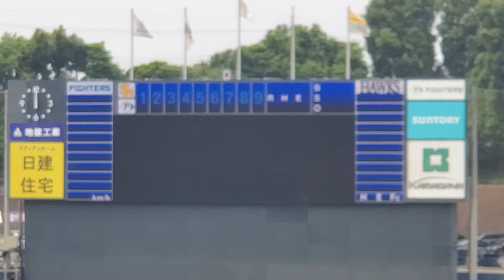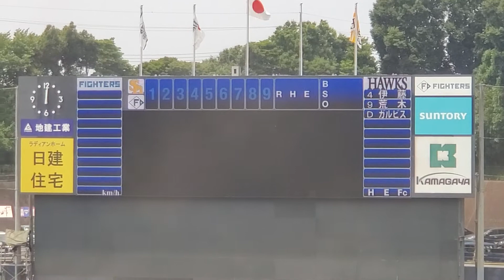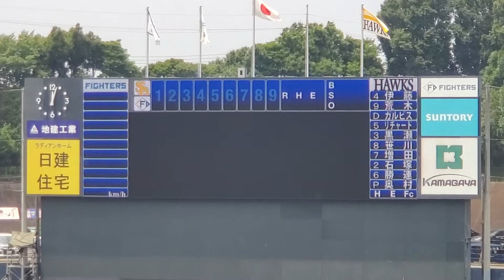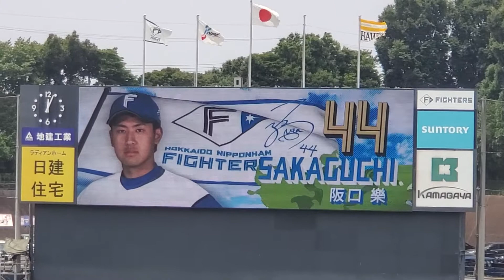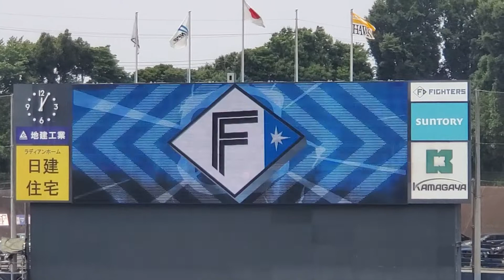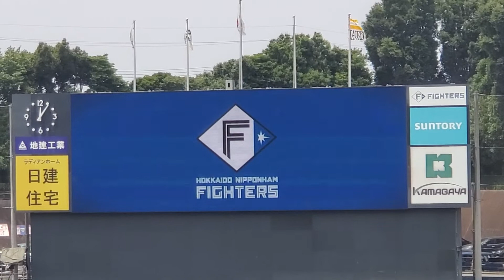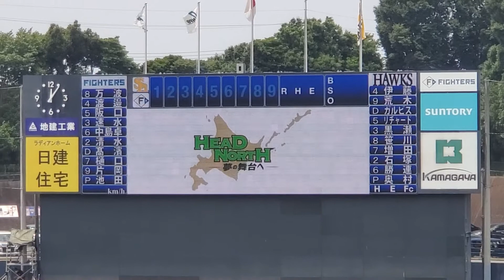試合前 2022年7月3日(日) 鎌ヶ谷スタジアム